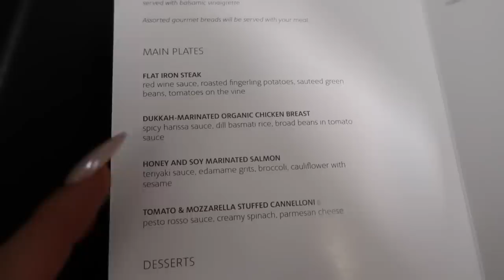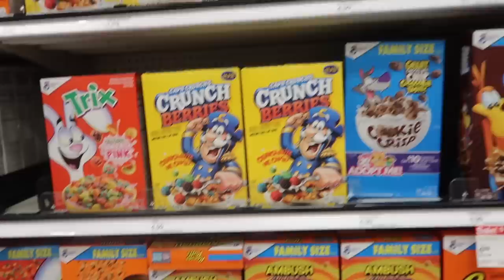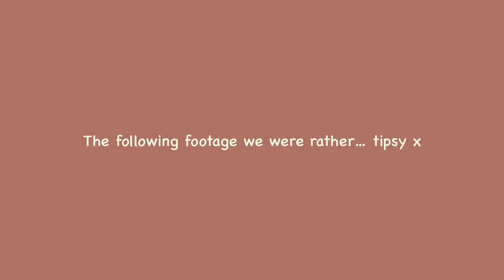MIAMI VLOG | Magic Mike Premier, Getting Papped & Fun with Chloe